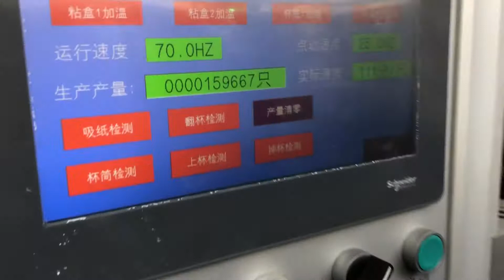MG-C800 paper cup machine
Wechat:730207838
Skype:Annyanqin